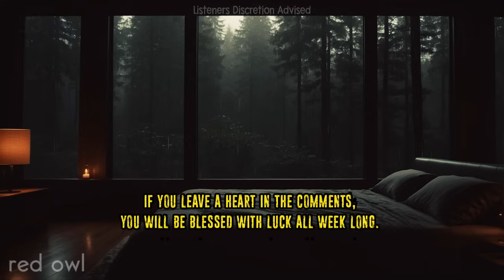16 Allegedly True Scary Trucker Horror Stories | VOLUME 26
16 Allegedly True Scary Trucker Horror Stories | VOLUME 26